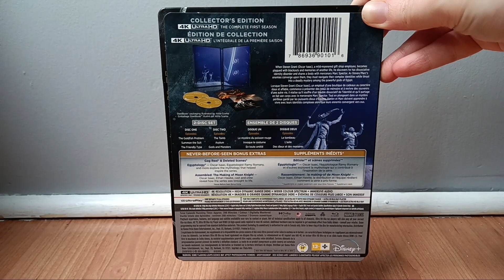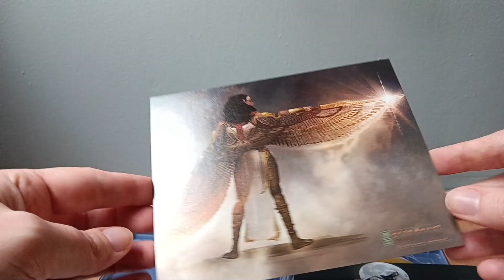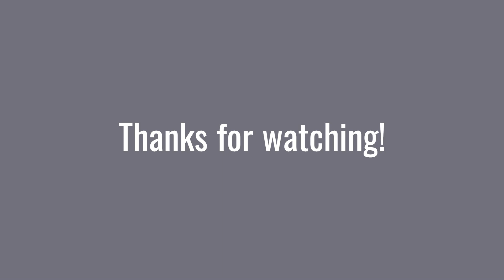Amazon 4K UHD Update [May 6, 2024]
This video was 2 days late. Apologies for that.

This isn't the first Steelbook release I've owned, as I've had some Steelbook Blu-rays before, but I've donated them when I was homeless 2 years ago.

2 months after pre-ordering this, and 6 days after it was released, I finally got the physical release of the Disney+ series that got me through some crappy times 2 years ago! It may not be everybody's favourite, but as a fan of the comics since 2019, I'm happy with it.